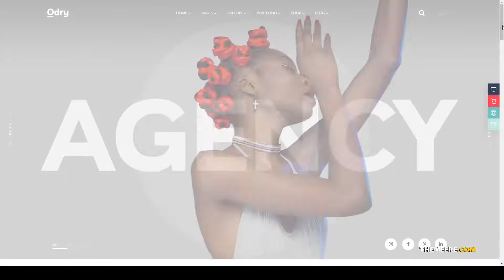Odry - PhotographyWordPress photography site photo album Build Website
Columns 3

 Layout Responsive